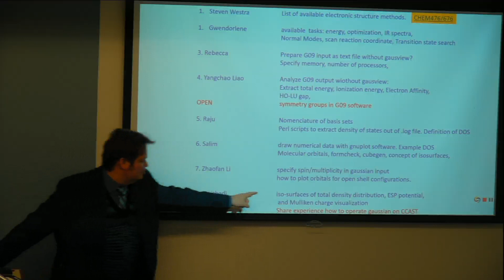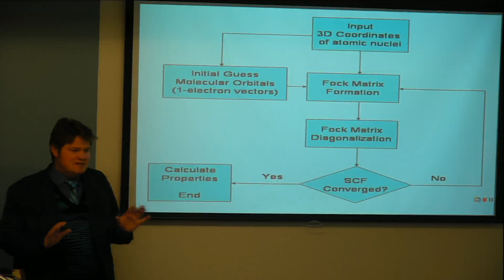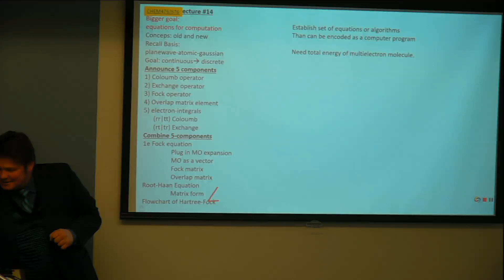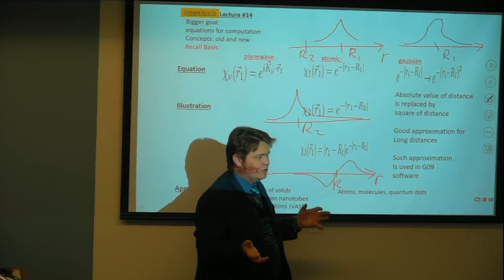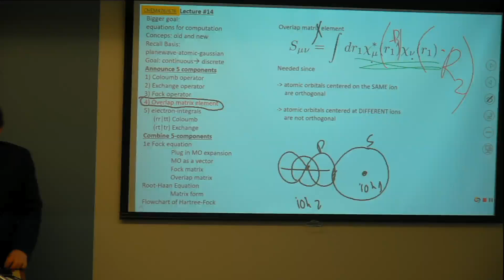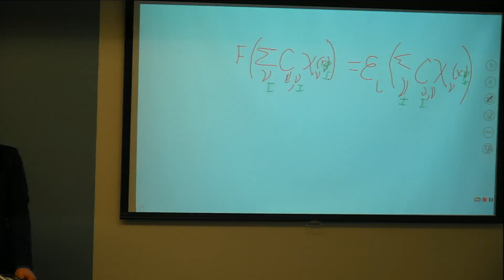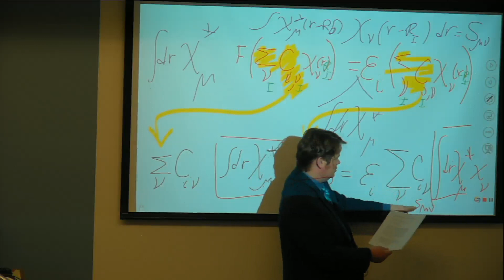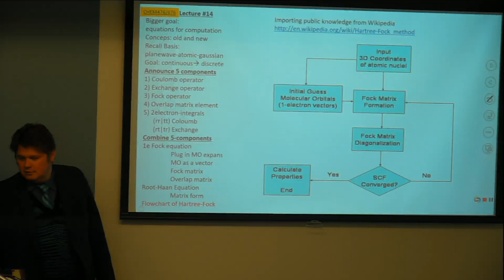dkilin 637183983663015615 2 raw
chem676, lecture 14, Roothaan equation